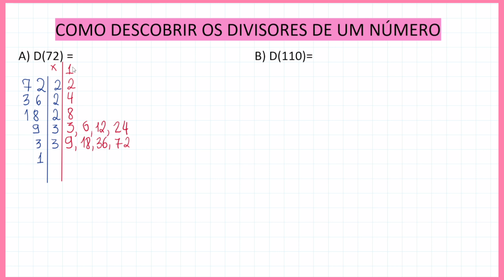Como Descobrir os Divisores de Um Número Natural - Quantidade de Divisores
Olá pessoal!
Quantidade de Divisores de Um Número Natural e como Descobrir os Divisores de Um Número Natural.

Espero que vocês tenham esclarecido suas dúvidas através da questão apresentada e se gostaram do vídeo clique em gostei para que mais pessoas possam visualizá-lo e aprender com ele.

Obrigado e um forte abraço
Prof Freedson Sousa